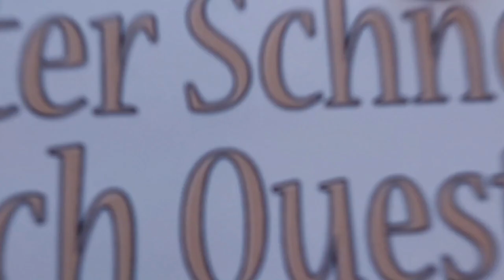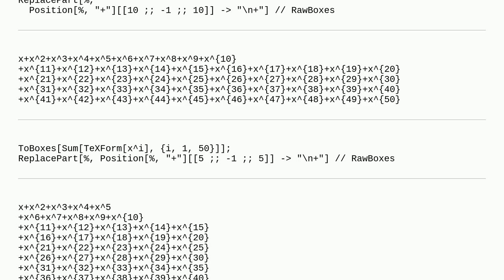Mathematica: Nicer display of output with TeXForm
Nicer display of output with TeXForm

A special thanks goes out to the community

  output latex string-manipulation output-formatting